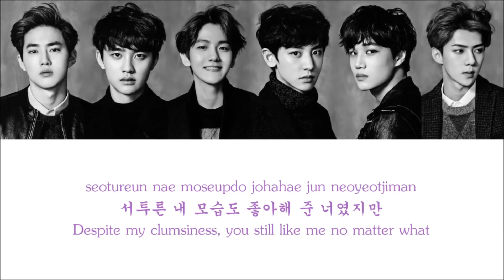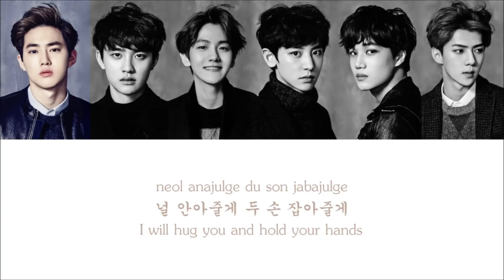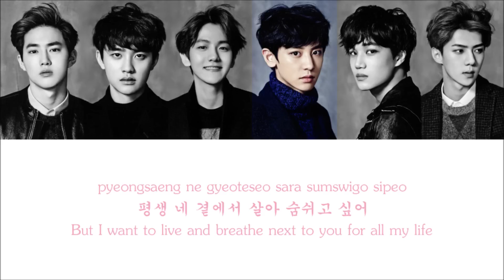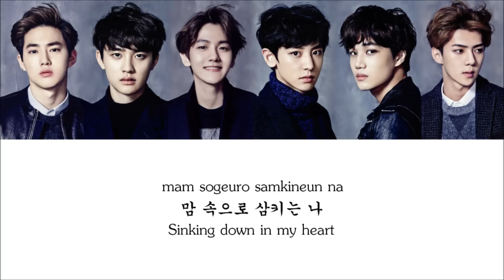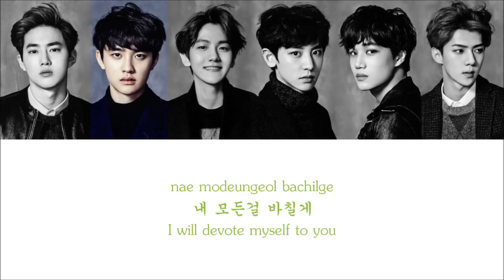Lyrics EXO-K - PROMISE [Hangul/Romanization/English] COLOR CODED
ೂ COLOR CODE:

Suho: 4 lines brown
Baekhyun: 4 lines lavender
Chanyeol: 13 lines pink
D.O.: 7 lines light green
Xiumin: 4 lines blue
Lay: 5 lines purple
Chen: 5 lines orange
All: 12 lines black ♥♥♥ OT12 ♥♥♥

♫ Favorite parts ♫

Woaimeyou: SH 3:17 - 3:23, D.O. 3:24 - 3:30, Chen 3:40 -  3:48  | Share your favorite parts in the comment box ~ I'm curious :D

Credits
Color coding: Woaimeyou
Subbed: Woaimeyou
English translation, lyrics : pop!gasa and exokmplanet.tumblr

♪ Tracklist  ♪ ≀ OVERDOSE ALBUM ≀

CD 1

03. 시선 둘, 시선 하나 (What If...)
09. 유성우 (Lady Luck)

CD 2

12. PROMISE (约定) (CHINESE VERSION)

Watch in 1080p, it's better!
I'm sorry if there are any mistakes with the Korean lyrics.

Chanyeol's rap

언제부터인지 넌 웃어도 우는 것만 같았어
eonjebuteoinji neon useodo uneun geotman gatasseo

맘 편히 날 사랑하지 못하고 또
mam pyeonhi nal saranghaji mothago tto

추억을 떠올려 그리워해 조금은 네가 안타까워
chueogeul tteoollyeo geuriwohae jogeumeun nega antakkawo

좋아질 거라 잊혀질 거라 하는 위로 조차도
johajil geora ijhyeojil geora haneun wiro jochado

너를 달래 줄 수가 없기에 또 나는 불안해 해
neoreul dallae jul suga eopsgie tto naneun buranhae hae

떠나지 말라 널 붙잡고 싶어
tteonaji malla neol butjapgo sipeo

이미 어긴 약속 되돌릴 수가 없다는 걸 알아 하지만 나
imi eogin yaksok doedollil suga eopsdaneun geol ara hajiman na

평생 네 곁에서 살아 숨쉬고 싶어
pyeongsaeng ne gyeoteseo sara sumswigo sipeo

처음처럼 행복하길 빌어
cheoeumcheoreom haengbokhagil bireo

고마워 미안해 사랑해
gomawo mianhae saranghae

네겐 내 모든걸 다 줘도 모자라 내 사랑아 평생 지켜줄게
negen nae modeungeol da jwodo mojara nae saranga pyeongsaeng jikyeojulge

나만 따라오면 돼
naman ttaraomyeon dwae